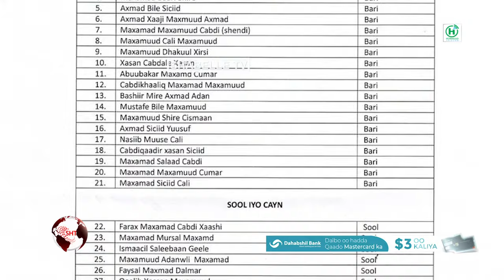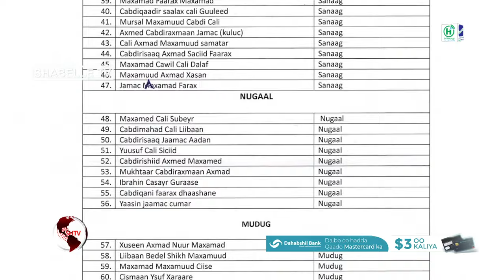Shacabka Muqdisho: Siciid Deni danta uu leeyahay waa in uu lacagtii Xamar uga baxday soo celiyo, ...